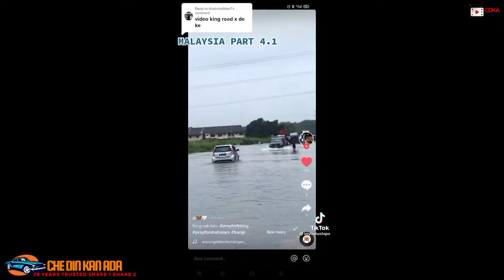MyviKing𝗬𝗔𝗡𝗚 𝗠𝗔𝗡𝗔 𝗣𝗜𝗟𝗜𝗛𝗔𝗡 𝗛𝗔𝗧𝗜..𝗦𝗜𝗟𝗩𝗘𝗥 𝗔𝗧𝗔𝗨 𝗞𝗨𝗡𝗜𝗡𝗚?𝗣𝗘𝗥𝗢𝗗𝗨𝗔 𝗠𝗬𝗩𝗜 1.5#𝗦𝗘 2013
MyviKing
𝗬𝗔𝗡𝗚 𝗠𝗔𝗡𝗔 𝗣𝗜𝗟𝗜𝗛𝗔𝗡 𝗛𝗔𝗧𝗜..𝗦𝗜𝗟𝗩𝗘𝗥 𝗔𝗧𝗔𝗨 𝗞𝗨𝗡𝗜𝗡𝗚?
𝗣𝗘𝗥𝗢𝗗𝗨𝗔 𝗠𝗬𝗩𝗜 1.5#𝗦𝗘 2013
𝗛𝗔𝗥𝗚𝗔:
𝗥𝗠29,900 (𝗦𝗜𝗟𝗩𝗘𝗥)
𝗥𝗠31,900(𝗞𝗨𝗡𝗜𝗡𝗚)
𝗟𝗢𝗔𝗡 𝗥𝗠26,000
𝗕𝗨𝗟𝗔𝗡𝗔𝗡 𝗥𝗠490/6;𝗧𝗛𝗡
Kereta untuk anakmuda yang bergaji 1700, 1800 ke atas.
Cantek dan mampu milik.
✅IC BOTHSIDE
✅LESEN BOTHSIDE

Sebarang kemusykilan,
sila hubungi